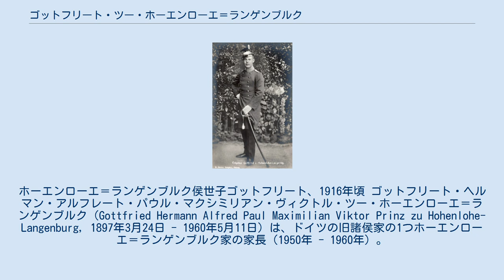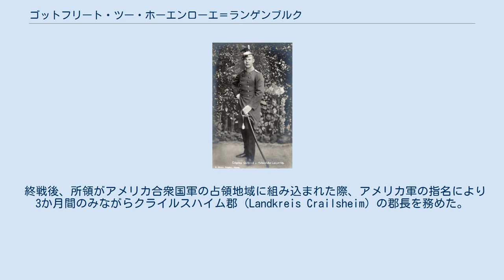ゴットフリート・ツー・ホーエンローエ＝ランゲンブルク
ホーエンローエ＝ランゲンブルク侯世子ゴットフリート、1916年頃 ゴットフリート・ヘルマン・アルフレート・パウル・マクシミリアン・ヴィクトル・ツー・ホーエンローエ＝ランゲンブルク（Gottfried Hermann Alfred Paul Maximilian Viktor Prinz zu Hohenlohe-Langenburg, 1897年3月24日 - 1960年5月11日）は、ドイツの旧諸侯家の1つホーエンローエ＝ランゲンブルク家の家長（1950年 - 1960年）。
 ホーエンローエ＝ランゲンブルク侯エルンスト2世とその妻のイギリス王女・ザクセン＝コーブルク＝ゴータ公女アレクサンドラの間の第1子、長男としてランゲンブルクに生まれた。
母はイギリスのヴィクトリア女王の孫娘である。
実家の城やドレスデン、コーブルクで教育を受けた後、1915年に志願兵としてドイツ軍に入隊した。
1919年に軍隊を除隊された後、1年間ハイデルベルク大学で国民経済学を学んでいる。
その後、ベルリンやミュンヘンでビジネスマンや銀行員として働いた。
 1931年4月20日、ギリシャ王子アンドレアスの娘マルガリタと結婚した。
マルガリタは正教徒だったため、無宗派による結婚式が挙げられた。
マルガリタはイギリス女王エリザベス2世の夫君エディンバラ公爵フィリップ王子の長姉である。
 1933年よりランゲンブルク侯家の資産の管理・経営に携わり、1935年より父に代わってランゲンブルク侯家の資産管理団体の代表に就任した。
1937年5月1日には国家社会主義ドイツ労働者党（ナチ党）に入党し、402万3070人目の党員となった。
第二次世界大戦が始まると高級将校として軍隊に復帰し、東部戦線で戦ったが、1944年には軍務を解かれている。
 終戦後、所領がアメリカ合衆国軍の占領地域に組み込まれた際、アメリカ軍の指名により3か月間のみながらクライルスハイム郡 (Landkreis Crailsheim) の郡長を務めた。
その後はバーデン＝ヴュルテンベルク州の諸団体や、福音派教会系の様々な名誉職を歴任した。
ランゲンブルクにて没。